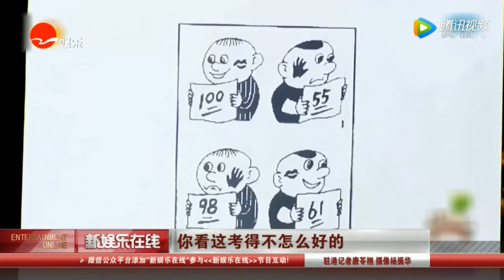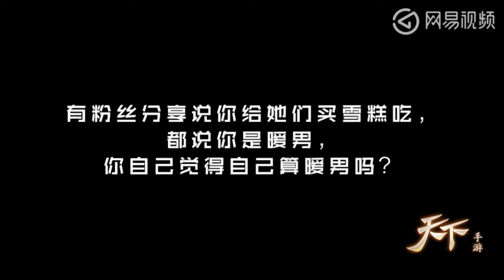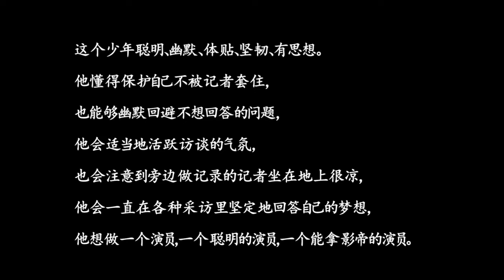吴磊 究竟是圆滑世故还是情商高？从七岁开始面对辛辣访问从来没失手过！凭人格魅力实力圈粉！